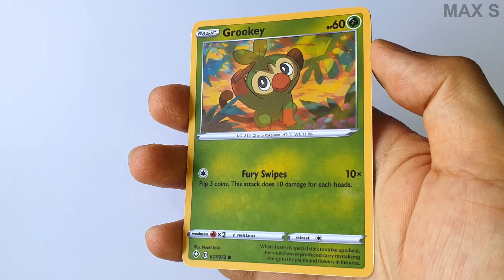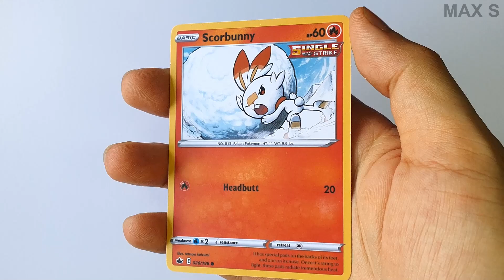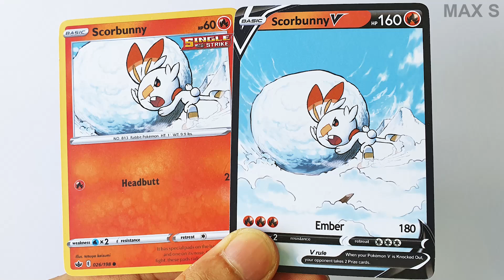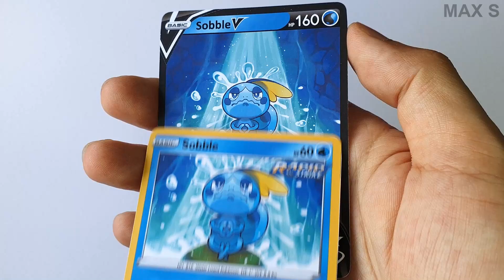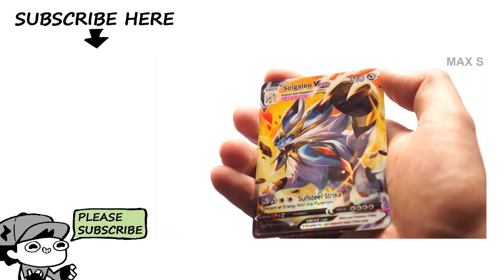All Gen 8 Galar Starters Pokémon Alter - Extended Art Pokemon Cards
In the video I will change the design of normal cards to full art cards : Grookey - Scorbunny - Sobble

In this series we are trying to make all 898 future Pokemon Mega Evolution TCG cards :